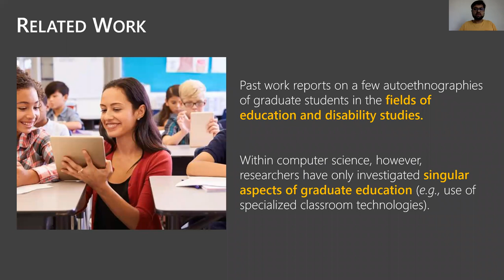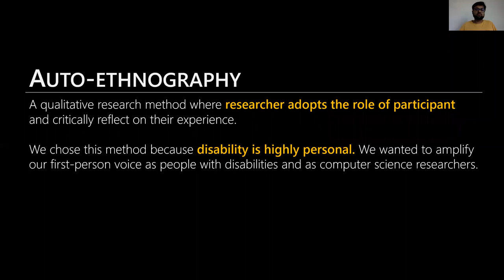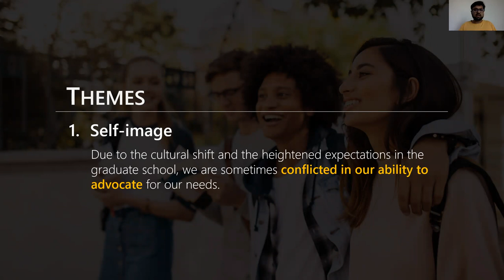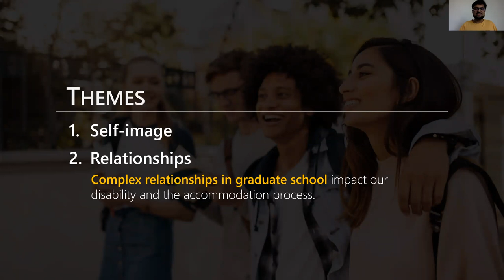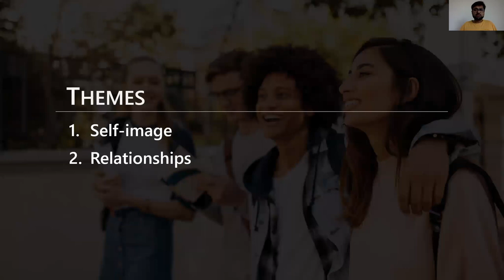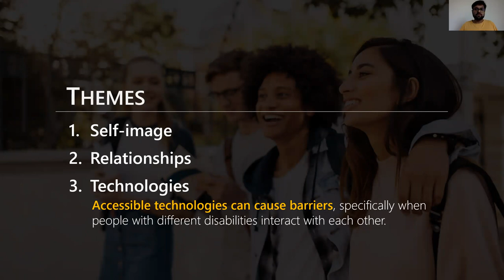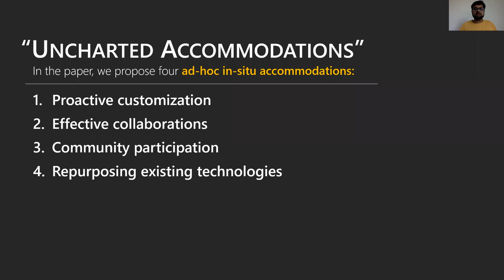Navigating Graduate School with a Disability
Conference talk for our ASSETS 2020 paper "Navigating Graduate School with a Disability: A Trio-Ethnography"